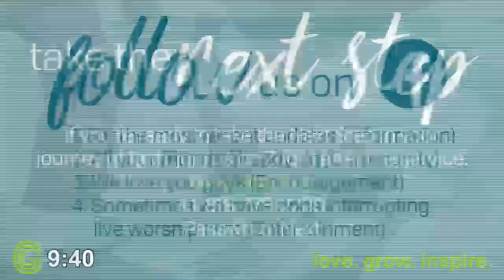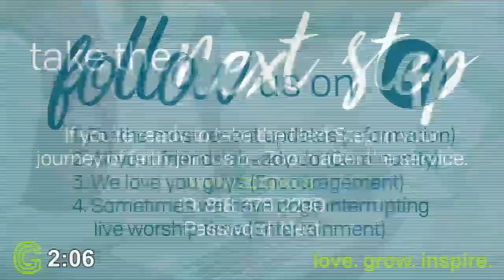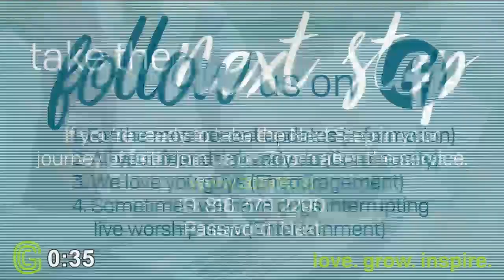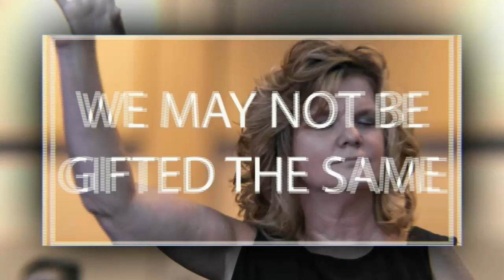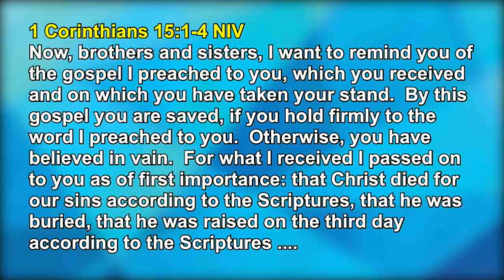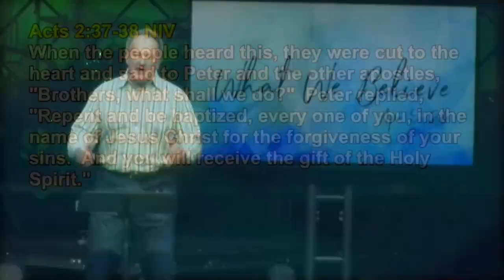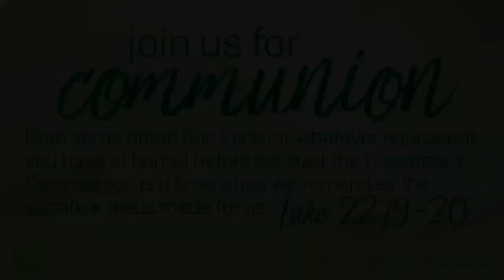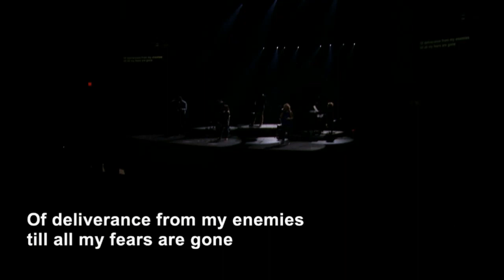"What We Believe: Gospel" - Greenwood Christian Church 4.19.2020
Welcome to this week's service at Greenwood Christian Church!!

Just before His arrest and crucifixion, Jesus prayed for the unity of His followers. Yet the New Testament makes clear that we don’t all have the same gifts or ministry roles; that conflict—even between believers—sometimes happens; and that “church” may look different from culture to culture. So unity clearly doesn’t mean uniformity or unanimity. But there are a handful of foundational biblical teachings around which we must unite.